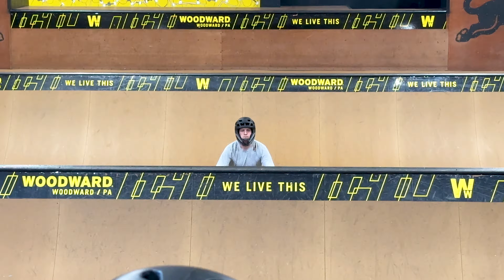Toothpick Of DESTINY - Mini Ramp Jam - Woodward Retro Jam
The official mini ramp jam of Woodward Props Retro Jam weekend. It is always so much fun when people of so many different styles ride this mini together. There's a few things you can count on happening and a few that you'd never see coming...and the last trick that Nate Powell landed at the end was a bit of both!

Save 10% on Fit and S&M with the code "MOORE" OR "BRANT" and make sure to use these links!

Save 10% on supplements for you brain and body from ONNIT with the code "BRANT"

Sponsors - Park Tool, Alienation BMX, S&M Bikes, Fit Bike Co, Brimstone Bicycles, Ride Concepts, Nowear BMX, JWalkers Apparel, Shadow Riding Gear, Onnit